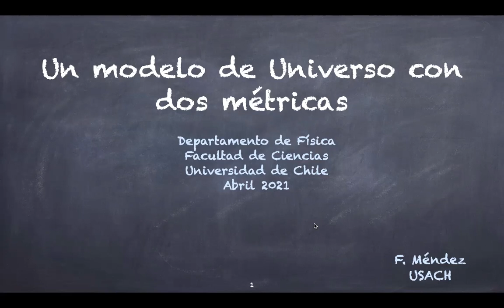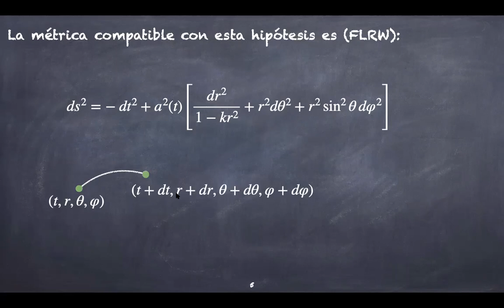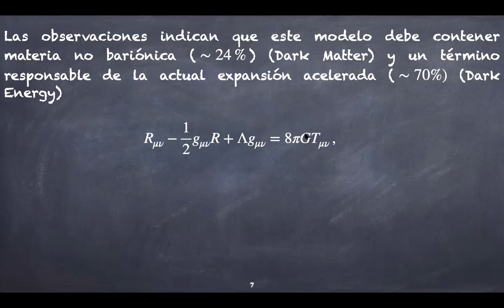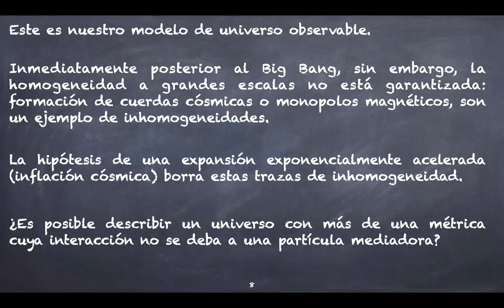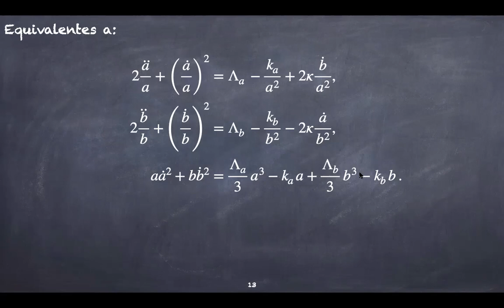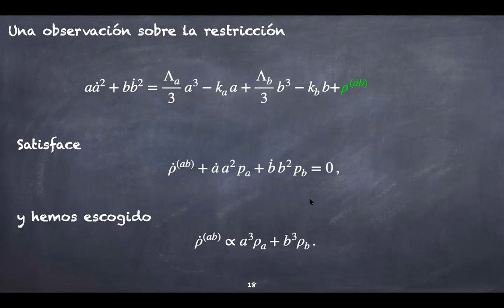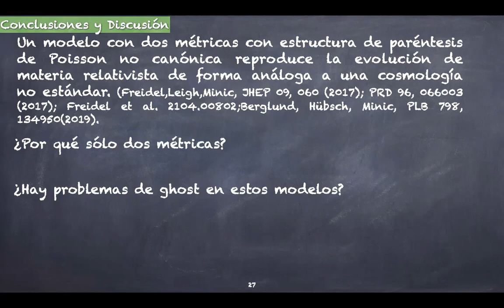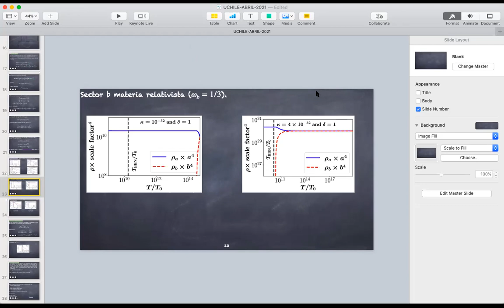Seminario Fernando Méndez: Un modelo de Universo con dos métricas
Serie Seminarios de Departamento. Invitado: Fernando Méndez (U. de Santiago de Chile). 21 abril 2021